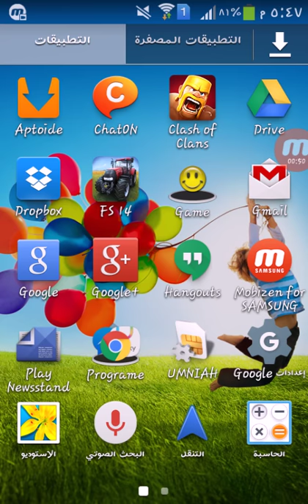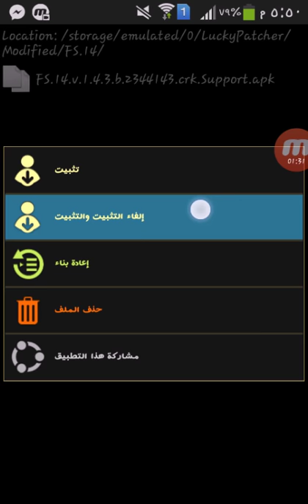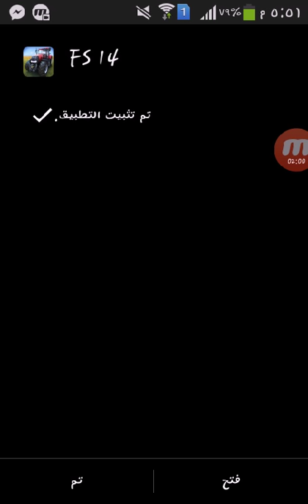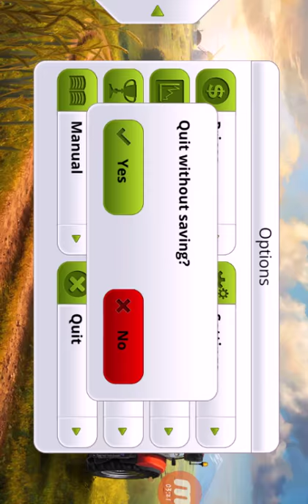تهكير لعبة Farming FS 14 Simulator 14 بدون روت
سهل التهكير يحتاج إلى برنامج lucky patcher